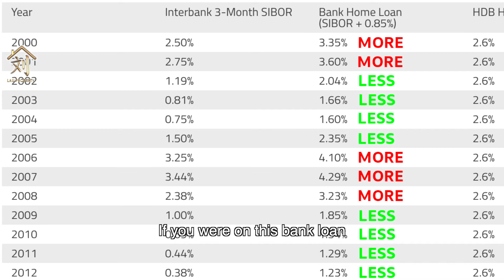HDB Mythbuster #1 - HDB Loans Are Cheaper Than Bank Loans | Lau Property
Welcome to our first ever series, HDB Mythbuster! In this series we will explain why certain myths are not true and give you more indepth knowledge regarding the topic.

In this week episode, we will be discussing about the differences between taking a HDB loan and bank loan for your property.

If you would like to find out more you can find me

Interested to list your property for sale or looking for your next dream house?